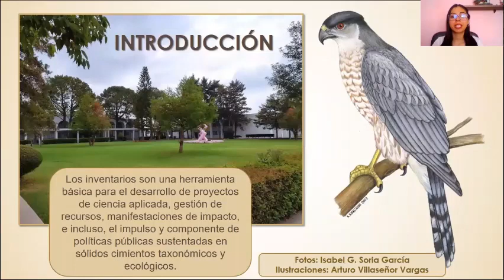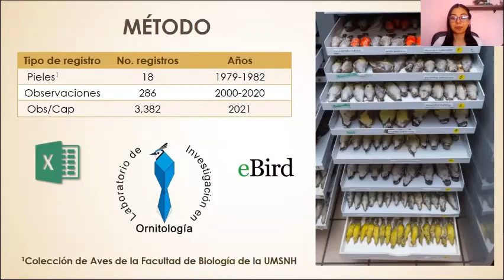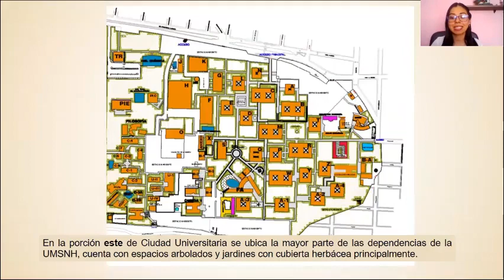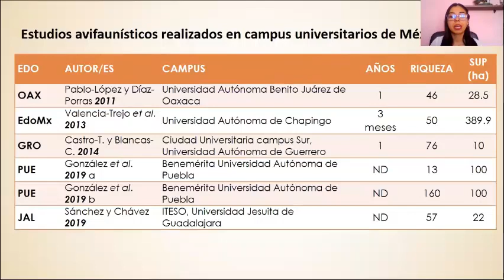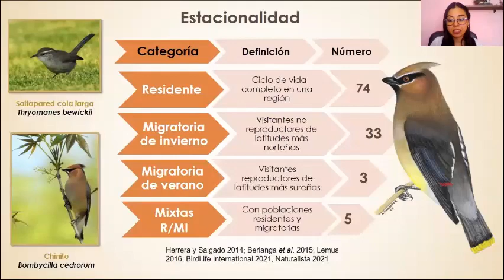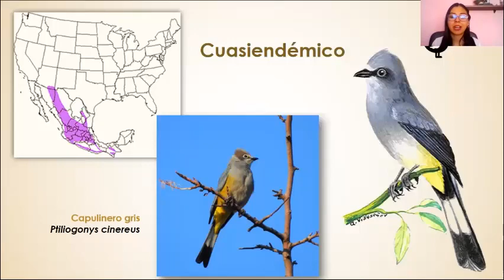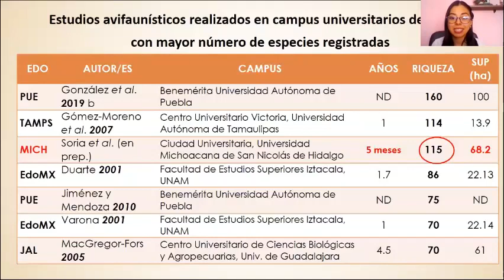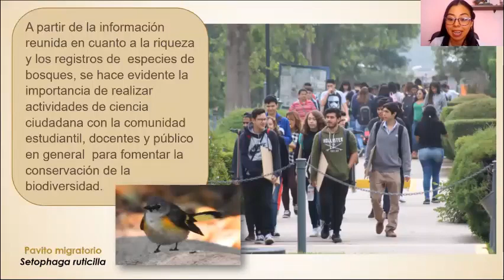LAS AVES DEL CAMPUS PRINCIPAL DE LA UNIVERSIDAD MICHOACANA DE SAN NICOLÁS DE HIDALGO, MÉXICO.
Se realizó un inventario de las especies de aves presentes en el campus principal de la Universidad Michoacana de San Nicolás de Hidalgo (UMSNH), conocido como Ciudad Universitaria (CU), en la ciudad de Morelia, Michoacán. Se efectuaron 29 recorridos para registrar la avifauna a través del método de búsqueda intensiva durante los periodos de actividad matinal de las aves.